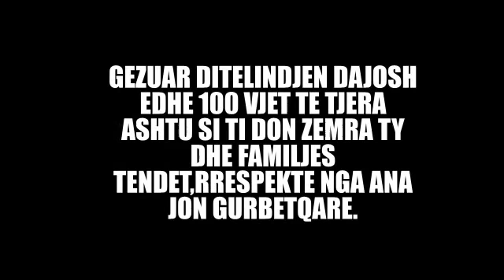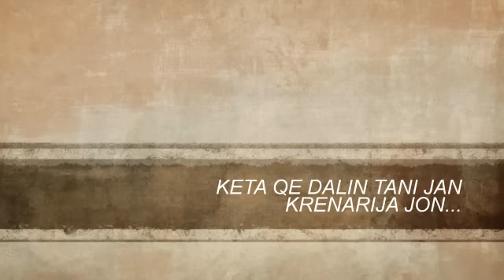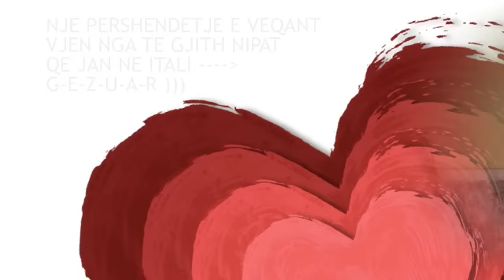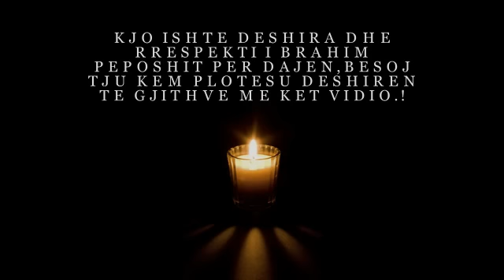DAJA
GEZUAR DITELINDJEN DAJ EDHE 100 VJET TE TJERA PLOT GEZIM DHE HARMONI,NDOSHTA PAK JAN POR NUK KE QAR BAN SHTYJ ME ZOR,HAHAHA,RRESPEKTE TE GJITHVE,ISHTE KNAQESIA E BRAHIM PEPOSHIT